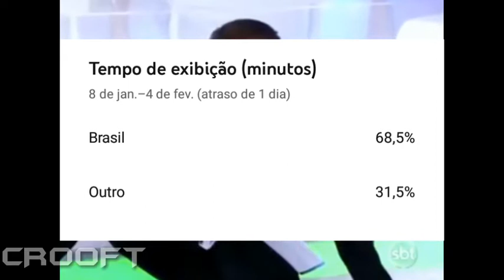Maldito Lag *Free Fire* Vídeo Bem Editado!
Deixe ja o seu like
Compartilhe
Se escreva
Deus é Fiel
Vc quer parceria com o meu canal??

Setup: Samsung Galaxy J7 Metal
Gamepad: Ipega PG9021
Grador: Du recorder / mobizen
Editor: Kinemaster pro
Quem edita: Eu
Quem grava: eu
Deus é Fiel
Metas :
100 ✔
200✔
300❌
400❌
500❌
600❌
700❌
800❌
900❌
1000❌
1500❌
2000❌

📥DOWLOADS

GTA V ANDROID DOWNLOAD

By :Jameinyd

GTA IV ANDROID DOWNLOAD

Cuphead mobile lite

Tags Ignorem